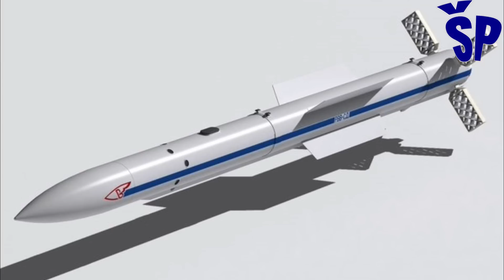Zašto je MiG-35 idealan za Vojsku Srbije? Russian MiG35 use long range hypersonic missiles R37M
While after the collapse of the Soviet Union, the MiG-29 was produced almost exclusively for export, the future of the MiG-35S also largely depends on the possibility of its sale abroad, where it faces stiff competition both in terms of price and in terms of tactical-technical characteristics, and from the MiG itself. 29M which is made on the same MiGs production line at the "Sokol" aircraft factory and is sold under the designation (MiG-35).
A significant feature reported by some Russian media for the MiG-35S, but often overlooked, is its compatibility with the R-37M air-to-air missile, which has a hypersonic speed of Mach 6 and is the fastest in the world, while its range is also the longest in the world for the class of air-to-air missiles.
The R-37M air-to-air missile was originally developed for Russia's largest MiG-31BM/BSM fighter/interceptor, which is twice the size of the MiG-35S, but which despite its size can carry six R-37M missiles under suspension and light weapons.
The R-37M missile has recently become compatible with the Su-35S and Su-30SM/SM2 heavy fighter/multirole fighters, which can carry up to four R-37M missiles, but are not expected to carry more than two missiles, as they would their large mass had a major impact on reducing their flight performance.
Dok se nakon raspada Sovjetskog Saveza MiG-29 proizvodio skoro isključivo za izvoz, budućnost MiG-35S takođe u velikoj meri zavisi od mogućnosti njegove prodaje u inostranstvu gde se suočava sa oštrom konkurencijom i cenovno i u smislu taktičko-tehničkih karakteristika, a i od samog MiG-29M koji je napravljen na istoj proizvodnoj liniji u fabrici aviona “Sokol” i prodaje se pod oznakom (MiG-35).
Značajna karakteristika o kojoj su neki ruski mediji izveštavali za MiG-35S, ali koja se često zanemaruje je njegova kompatibilnost sa raketom vazduh-vazduh R-37M, koja ima hipersoničnu brzinu od 6 maha i najbrža je na svetu, dokje njen domet takođe najveći u svetu za klasu raketa vazduh-vazduh.
Raketa tipa vazduh-vazduh R-37M je prvobitno razvijena za najveći ruski lovac/presretač MiG-31BM/BSM koji je duplo veći od MiG-35S, ali koji uprkos svojoj veličini može da nosi šest raketa R-37M uz podvešavanje i lakšeg naoružanja.
Raketa R-37M je nedavno postala kompatibilana sa teškim lovcima/višenamenskim borbenim avionima Su-35S i Su-30SM/SM2, koji mogu da nose do četiri rakete R-37M, ali se ne očekuje da će podvešavati više od dve rakete, jer bi njihova velika masa imala veliki uticaj na smanjenje njihovih letačkih performansi.